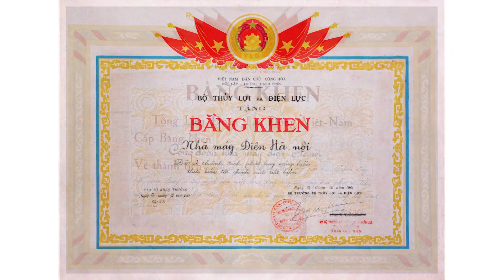NHA MAY DIEN YEN PHU 1003